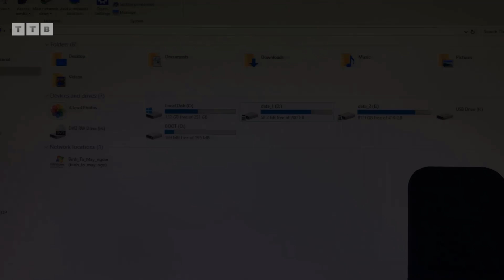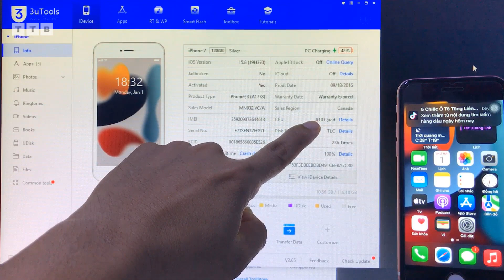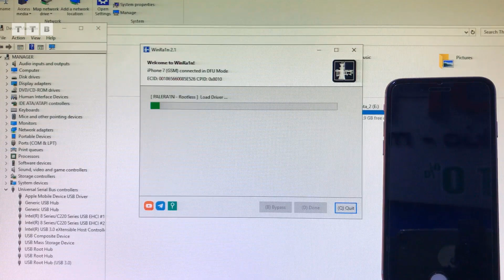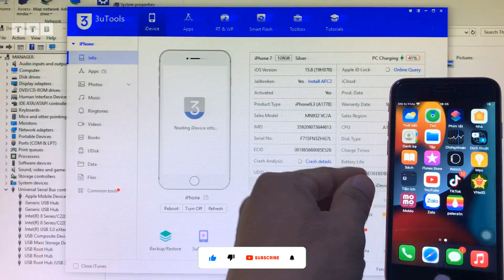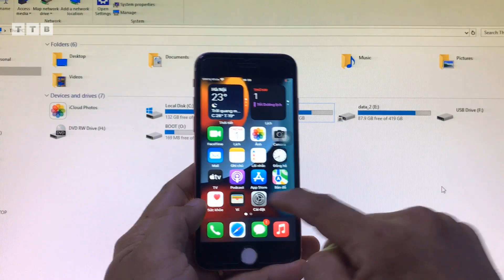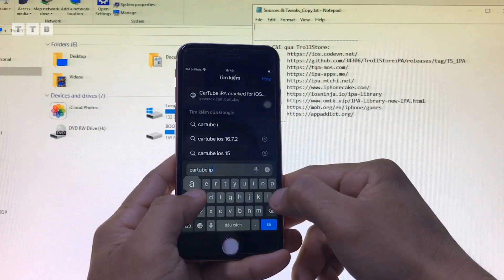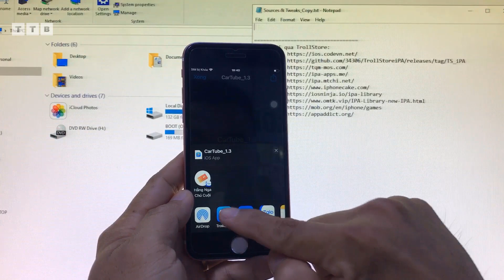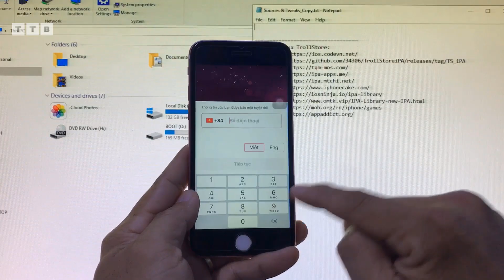Install iPA file for Bypassed Devices using TrollStore 2 | Restart comfortably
Chia sẽ Cách sử dụng TrollStore 2 để cài file IPA vĩnh viễn trên iOS/iPadOS 14.0 ~ 17 | hỗ trợ chip A8 ~ A11 | cập nhật thêm link IPA hay nhất | tắt máy khởi động lại không mất Troll

©️  by VienthyhG
ủng hộ Kênh: ACB: 6962377 (MoMo: 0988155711)